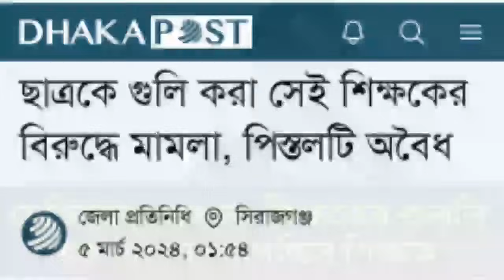যে কারনে মেডিকেল ছাত্রকে শিক্ষকের গুললি || যে কারনে ক্ষেপছিল শিক্ষক